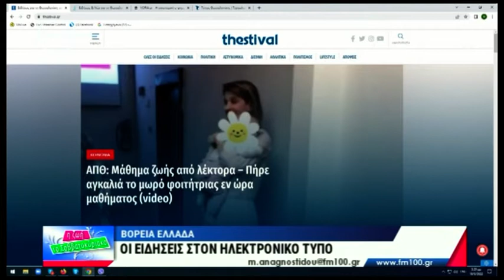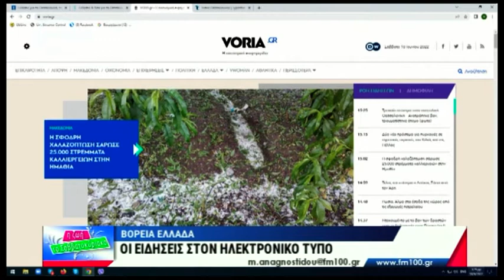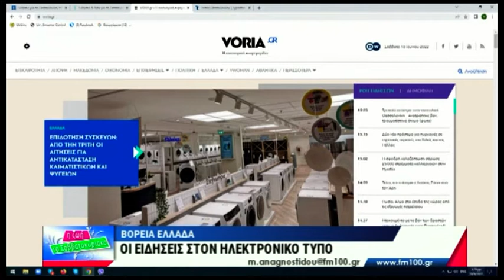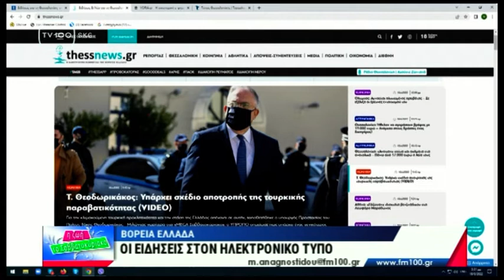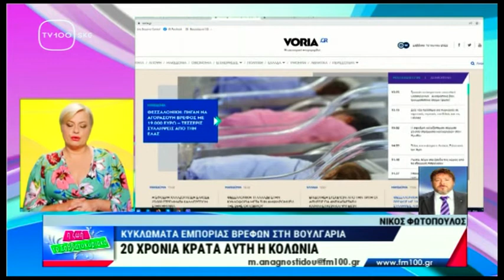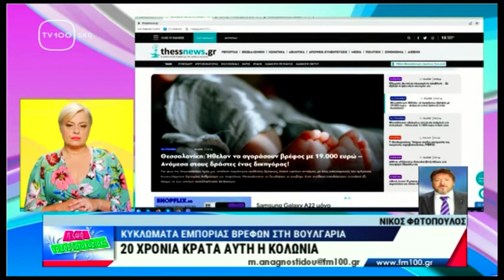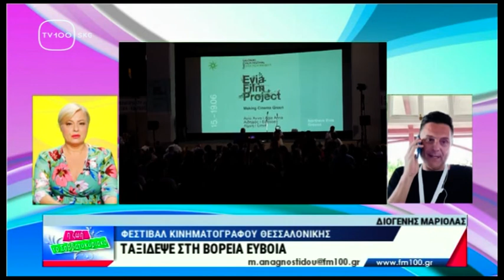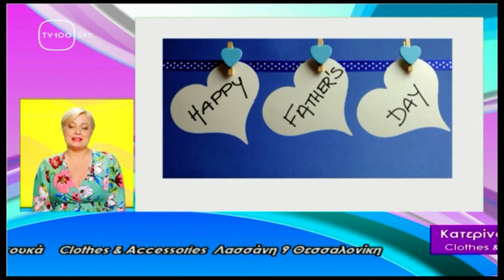Η ΖΩΗ ΤΟ ΣΑΒΒΑΤΟΚΥΡΙΑΚΟ: #47(TV100-18/06/22)